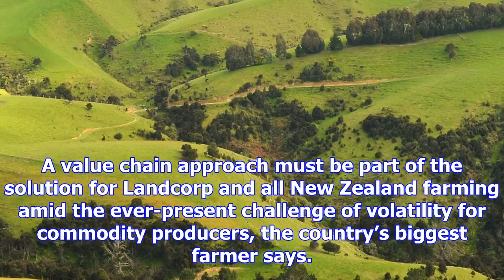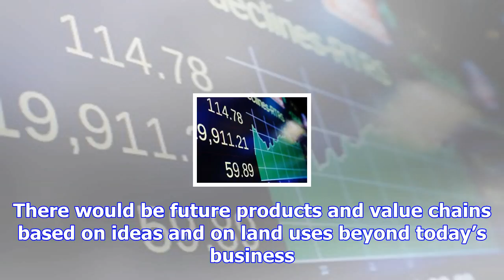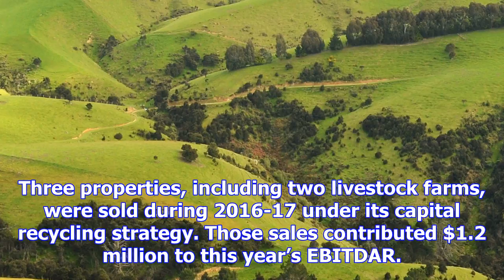Landcorp making transformation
A value chain approach must be part of the solution for Landcorp and all New Zealand farming amid th...